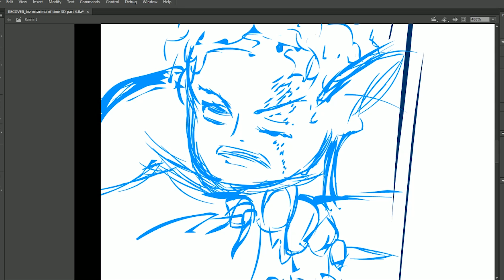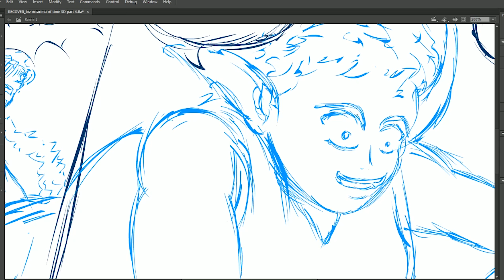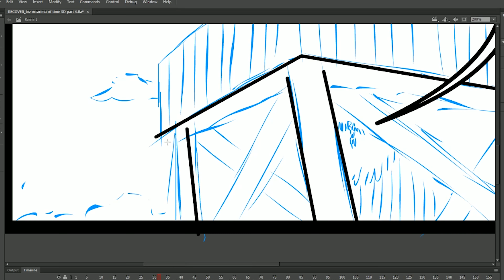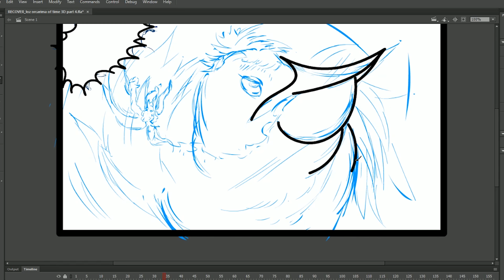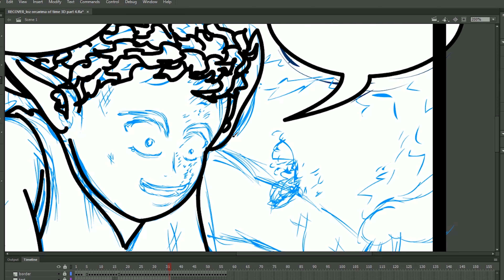DogHouse speed draw penki distorted world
share the fun on your media.  its helps me know what you guys like to see and check out the full collection of comics from the Links below.  and suggest a song, I may use it I might not.